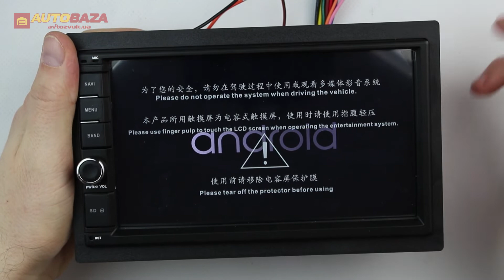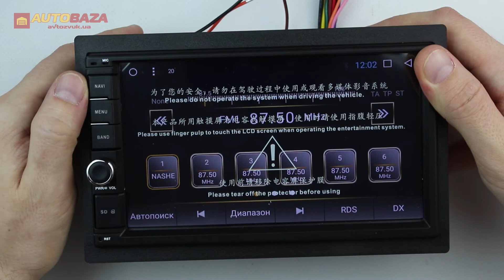Мультимедиа ресивер Phantom DVA-7712